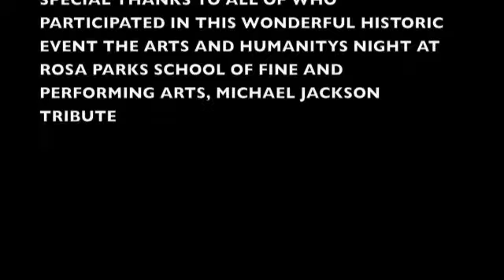heal the world